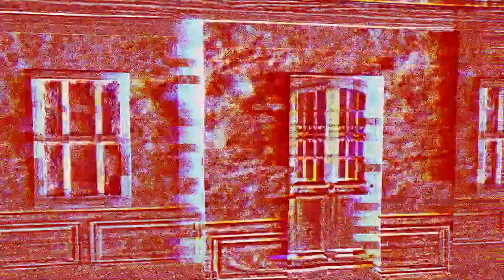Sotiris. Savior of Rats, Eater of Eyes. - Lost in Vivo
If you haven't tried out Lost in Vivo by this point, I really recommend you do. Indie games seem to continue carrying the horror "torch" and keeping this genre as fresh as ever.

0:00 Sotiris
9:07 The Elevator (The End)
12:38 Unknown
15:29 Lost Tape #4: The Hotel